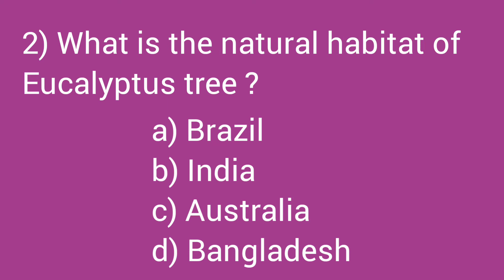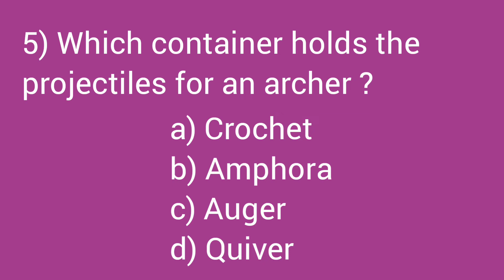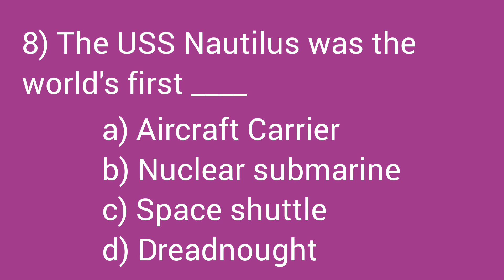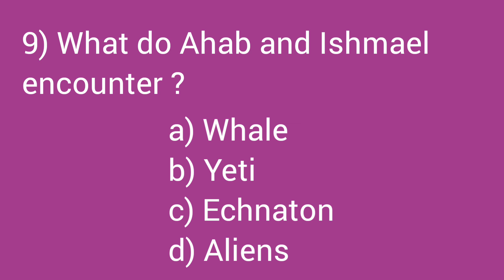Quiz - 82 | General Knowledge Quiz